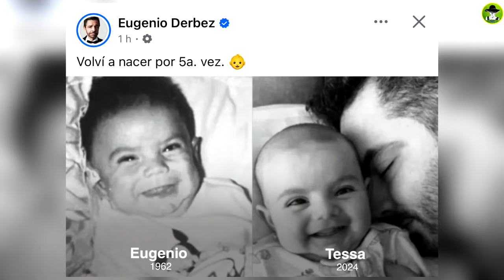Eugenio Derbez Demuestra Como Le Volvió A Ganar A Victoria Ruffo Con Su Nieta Tessa